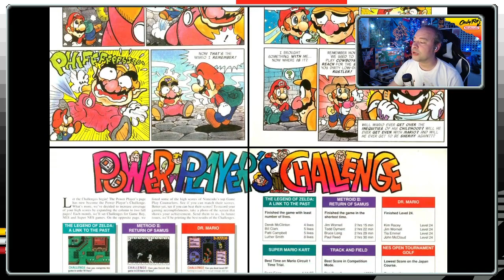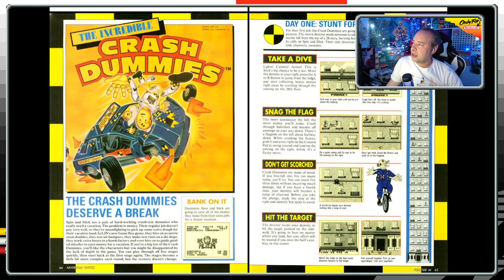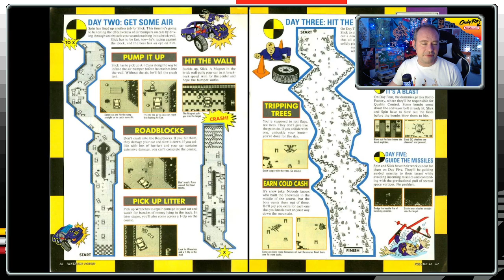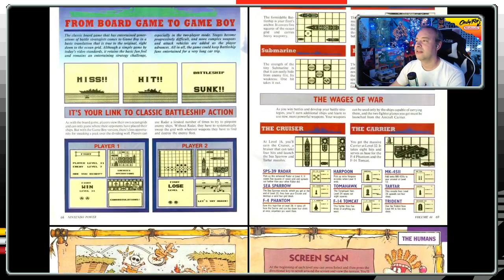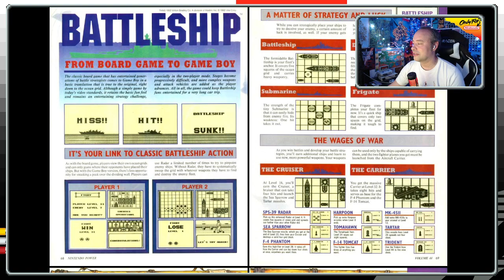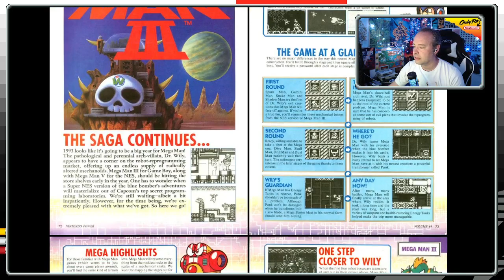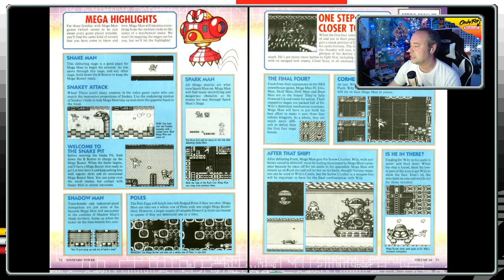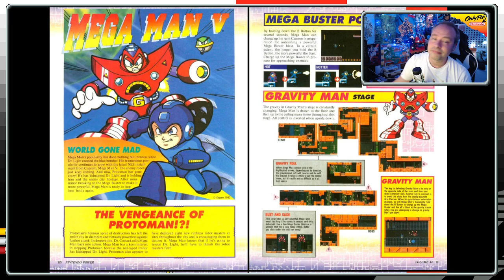The Power Hours: Jan 1993, Part 3 (Mega Man III GB)